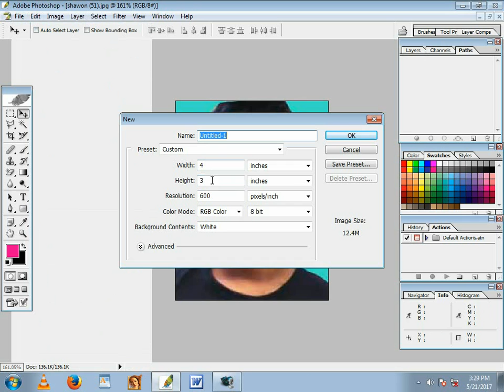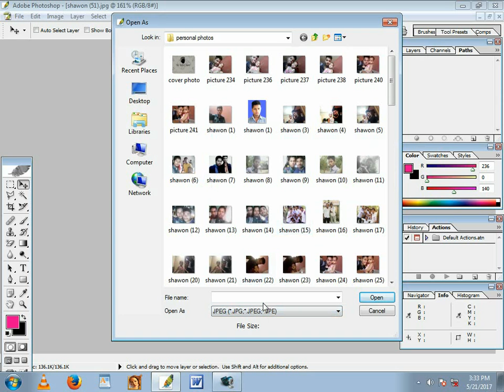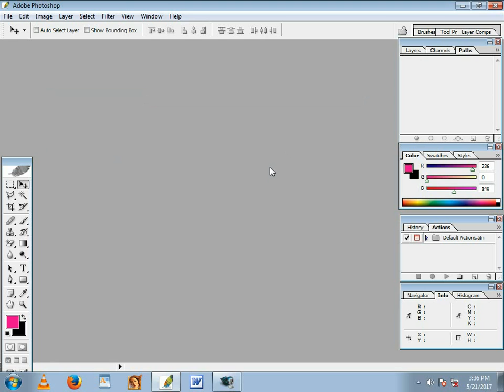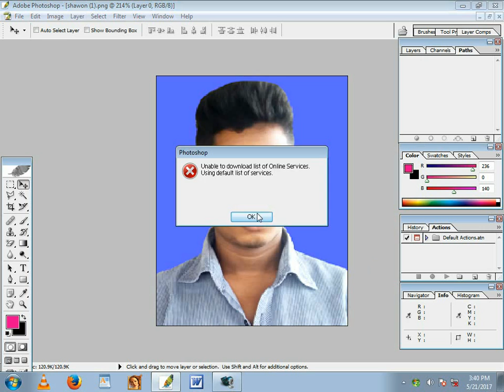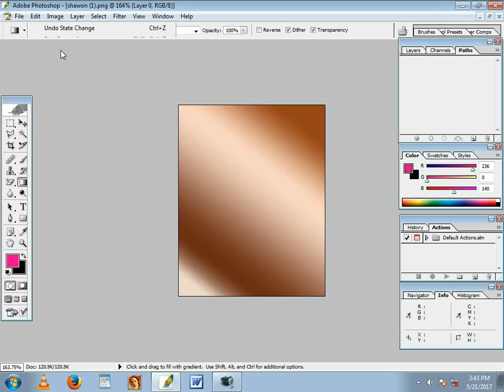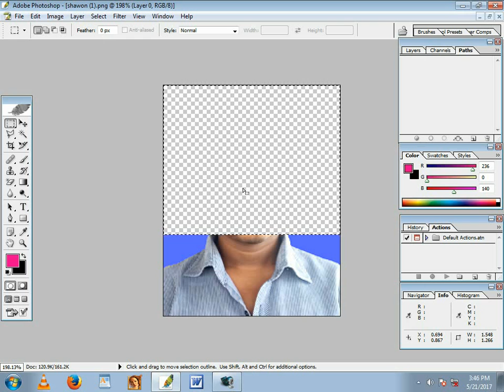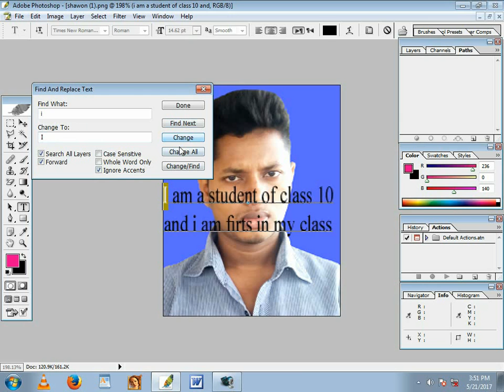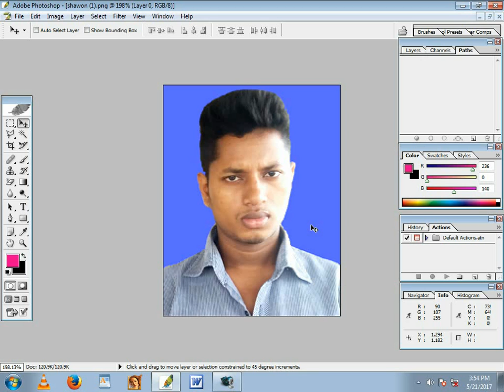Adobe photoshop CS6 bangla tutorial: 2017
Learn about  adobe photoshop CS bangla turial with me and about grapice designing and be able to edit aor creat your own photos easily with middel east version . So let's startes the rest.